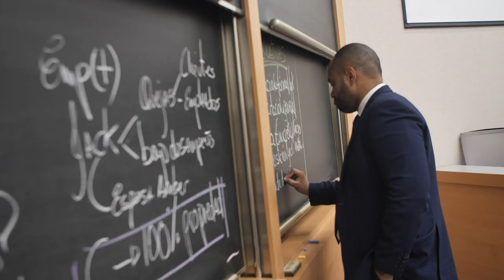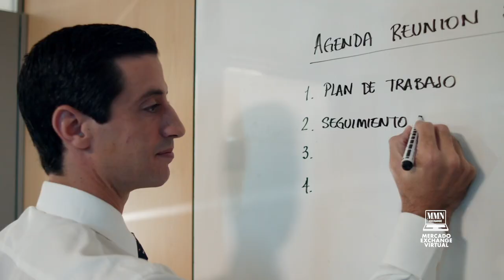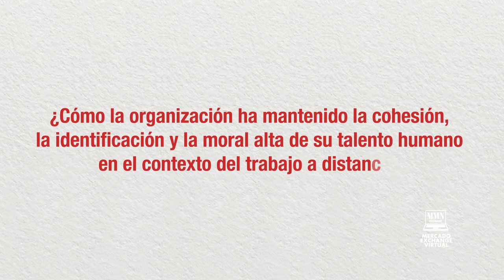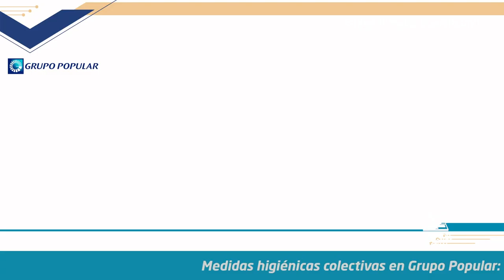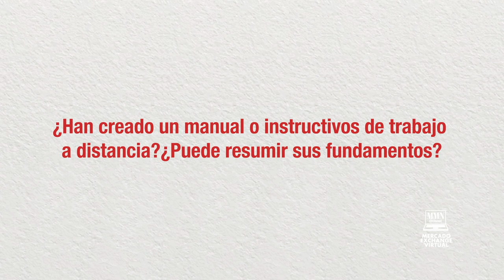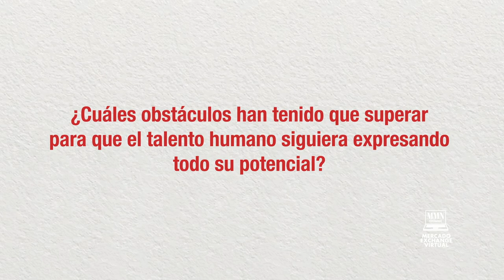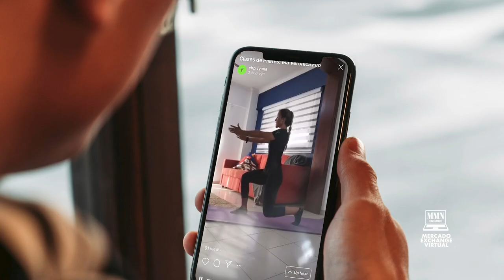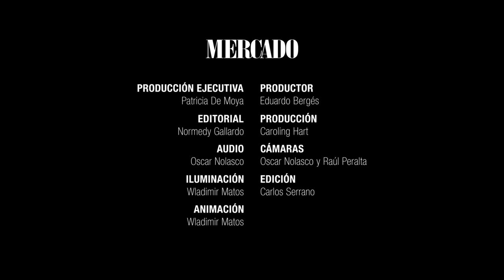Arturo Grullón - Banco Popular Dominicano - Mejores Empresas Para Trabajar 2020